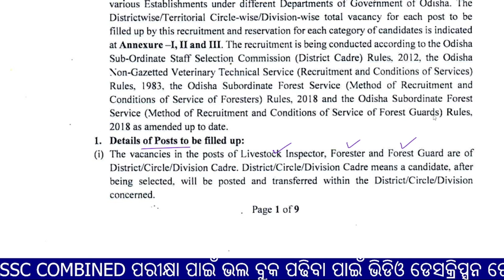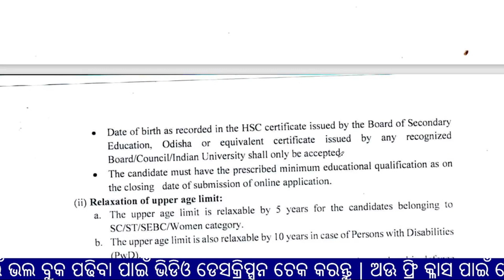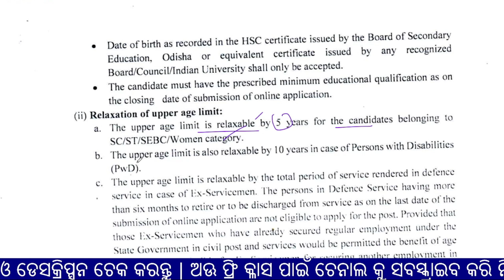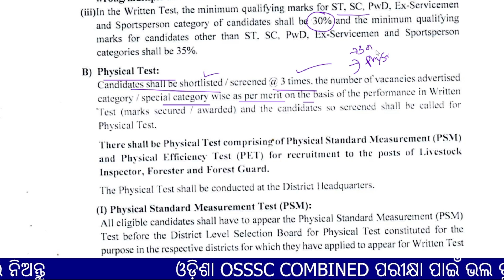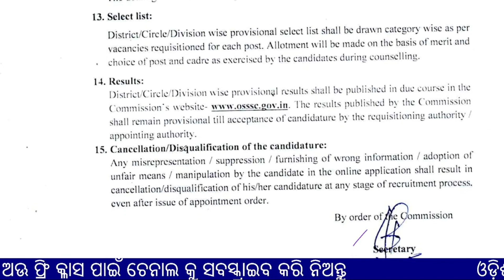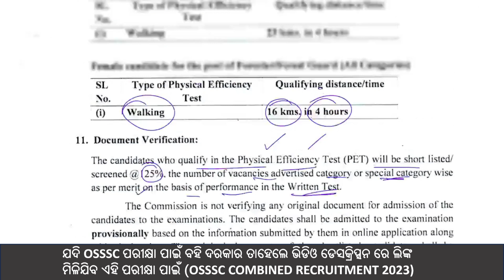OSSSC Combined Recruitment 2023 - Latest Updates for Forester, Forest Guard & Livestock Inspector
In this video, I will provide all the latest updates on the OSSSC Combined Recruitment 2023 drive for Forester, Forest Guard and Livestock Inspector posts.

I will share details like:

Total vacancies and post-wise vacancy break up
Important dates for application process
Eligibility criteria update as per official notification
changes in selection process - stages of exam, test pattern
Where to download official detailed notification
Application fee and submission process

I will also clarify any doubts regarding eligibility rules, exam patterns, syllabus etc.

This is a great opportunity to work with OSSSC.